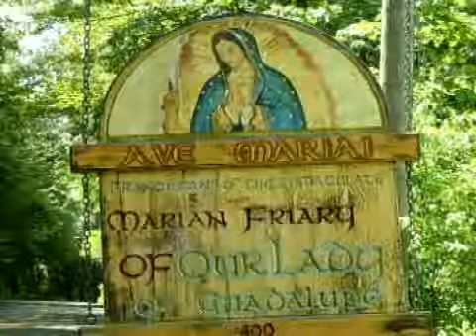Dec 12 - Homily: Mother of the Americas and Our Mother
Today is the patronal solemnity here at Our Lady of Guadalupe Friary. Our Lady demonstrated her maternal care in tenderness in this apparition more than any of her other apparitions. We need to turn to Mary with full confidence in her maternal care for us, and when we place all our confidence in her, she will be able to work her marvels in us, glorifying God, as she did at Tepeyac Hill 483 years ago today.
 Ave Maria!
Mass: Our Lady of Guadalupe - Solemnity- Form: OF
Readings:
1st: zec 2:14-17
Resp: jth 13:22-23
2nd: rev 11:19, 12:1-6a,10